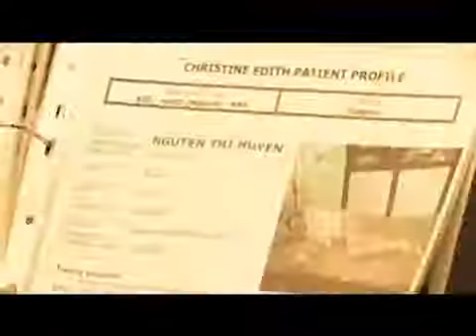Alison Vidotto ACCV pt 1 - Introduction about Alison Vidotto and her work with ACCV